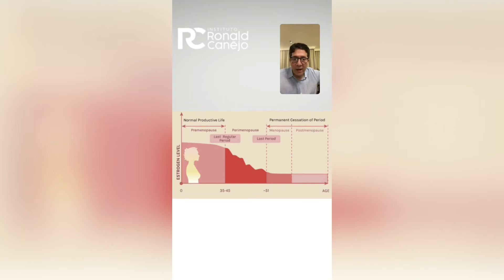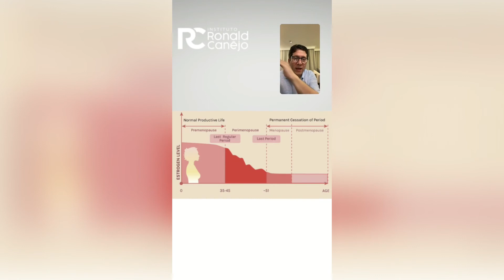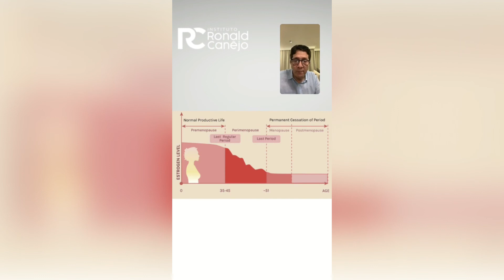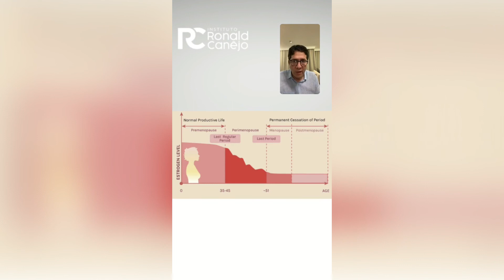Os períodos da vida da mulher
Para ter acesso a informações em primeira mão e tirar suas dúvidas, entre para o meu Chat do Telegram